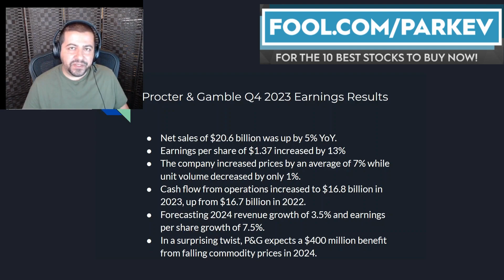Procter & Gamble Reveals a Surprising Twist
After several quarters and billions of dollars, things might be turning around for this key variable.

Fool.com contributor and finance professor Parkev Tatevosian reviews Procter & Gamble's fourth-quarter earnings, which showed a turn of events that investors will appreciate.